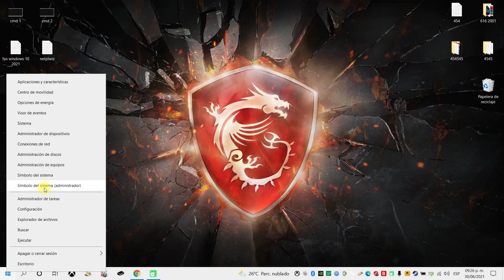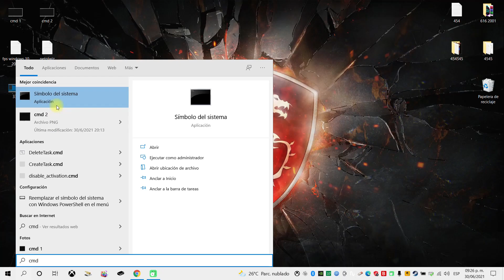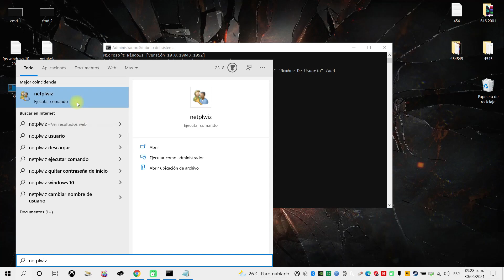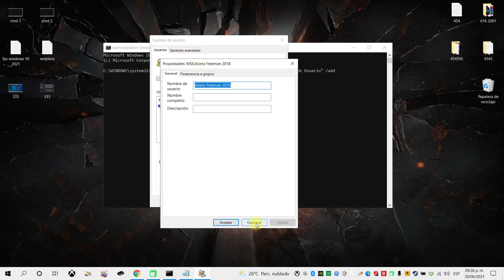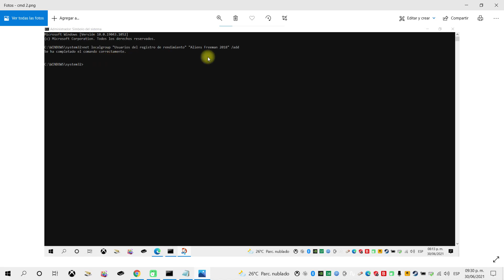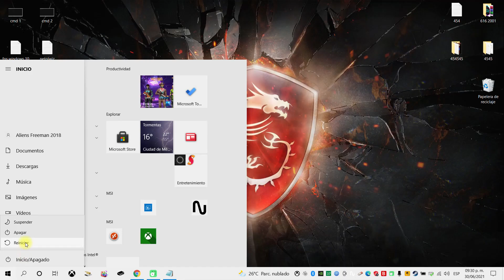Como Activar El Contador De FPS En La Barra De Juego De Windows 10 2021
Aquí Están Los Códigos 2021:
net localgroup "Usuarios del registro de rendimiento" “Nombre De Usuario” /add
netplwiz